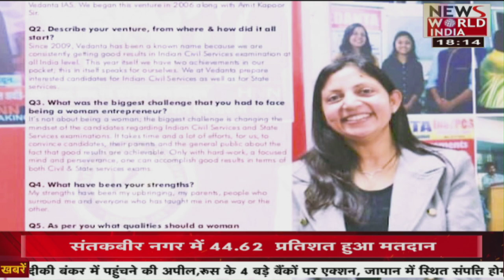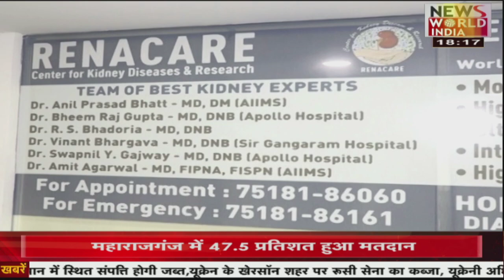देश विदेश की सभी बड़ी खबरें LIVE | Latest News | Hindi News | Breaking News । News World India